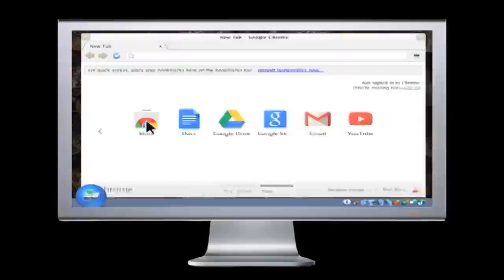دستگیری بهرام مشیری توسط ساواک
همراهان گرامی؛
شما می‌توانید از طریق (PayPal) و یا وب‌سایت (Patreon) برنامه‌های سرزمین جاوید را پشتیبانی کنید و در لیست دریافت‌کنندگان برنامه‌های ویژه بهرام مشیری قرار بگیرید و در گسترش این رشته برنامه‌های فرهنگی سهیم شوید.

سپاسگزاریم،